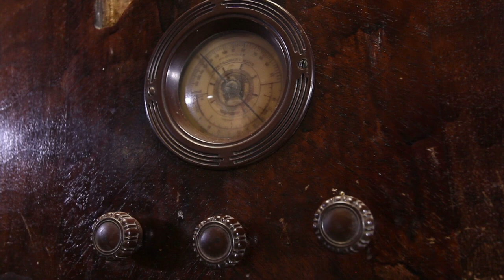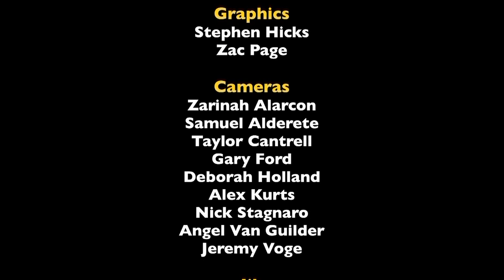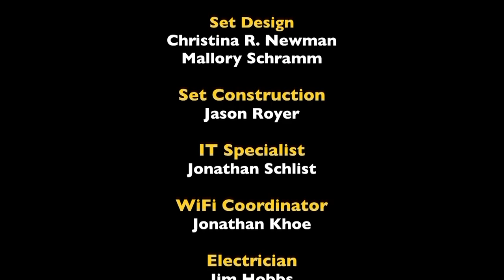Soquel 2018 | José Rojas | Sabbath, July 14, 10:45am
Join José Rojas in our Sabbath morning message at Soquel Camp Meeting, where he shares this year's theme, "His Word Shaping Our Story."